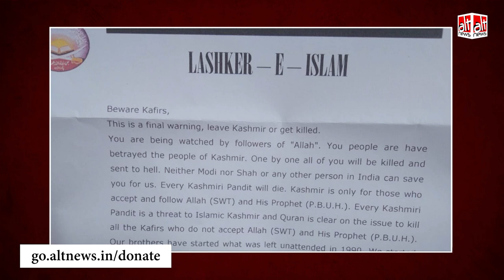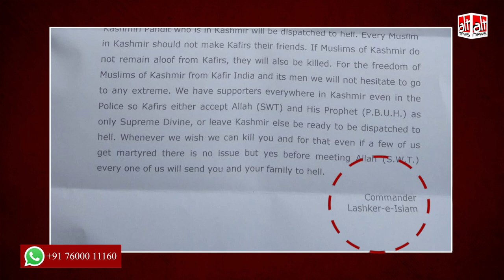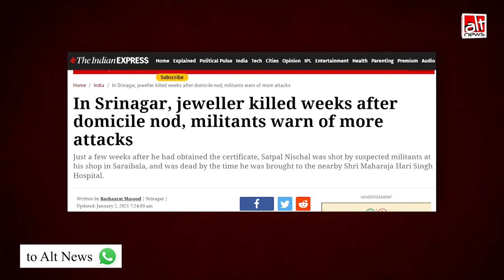फ़ैक्ट-चेक: लश्कर-ए-इस्लाम ने कश्मीरी पंडितों काे भेजा धमकी भरे पत्र?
Based on Vivek Agnihotri's tweet, News18, Amar Ujala, Lokmat and Newsroom Post wrote stories on a dubious letter and claimed Lashkar-e-Islam threatened Kashmiri Pandits.